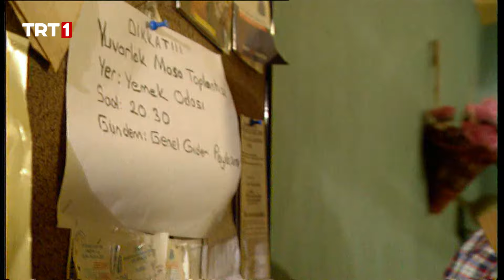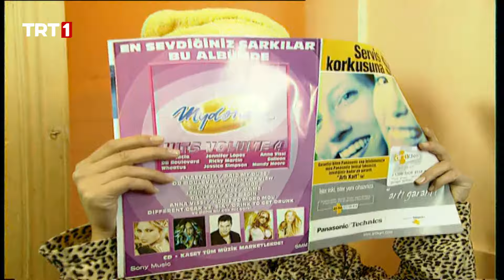Evde Tasarruf Dönemi | Yedi Numara 65. Bölüm